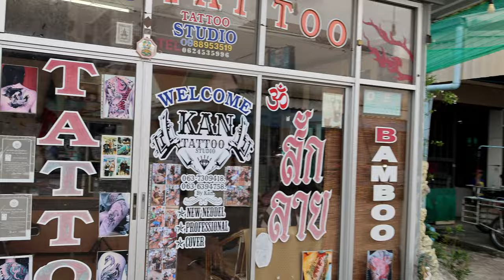ZaZa Bar & Cafe from Jomtien Second Road